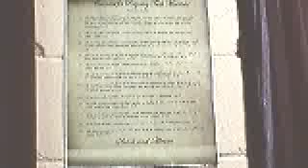Outreach: End of the Year Check up